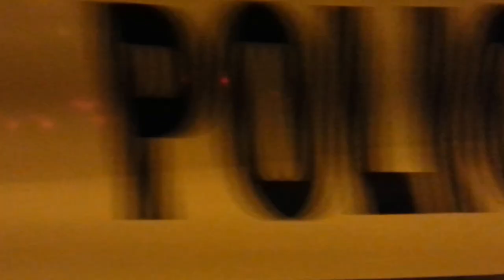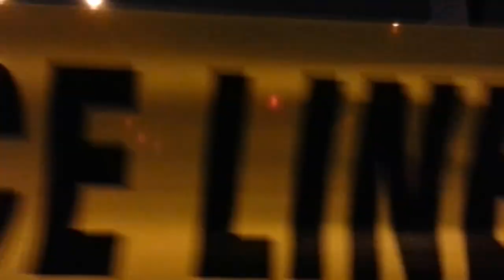Sgt says that they will review the incident with the horses and the arbitrary rules given